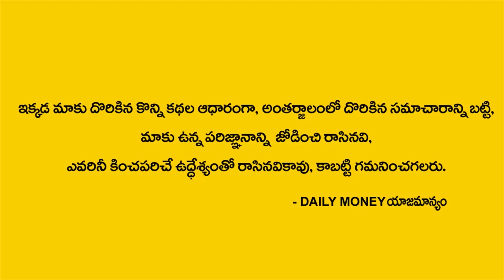EP-80 || Alovera Business || Money Management || Money Concepts || DAILY MONEY